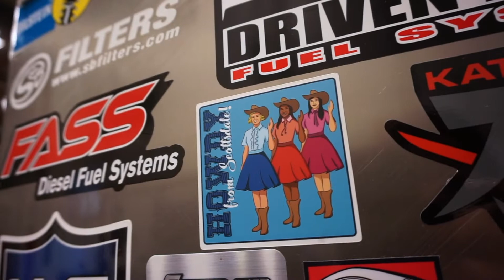A look at Scottsdale Fleet teams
Catch a glimpse inside our Fleet garages at North and South Corp Yards. The Fleet team services 1,250 pieces of equipment (in 122 makes) and operates nearly 24 hours a day.